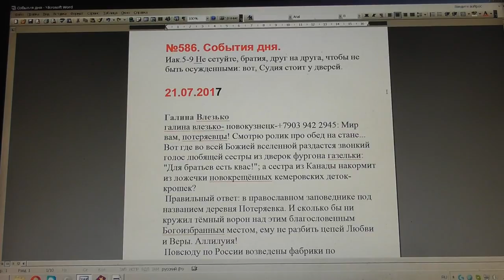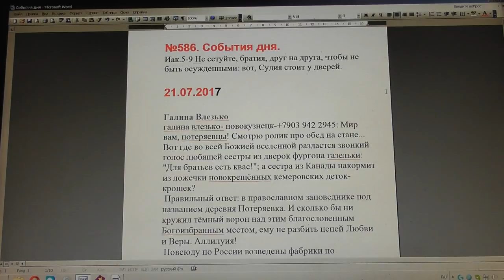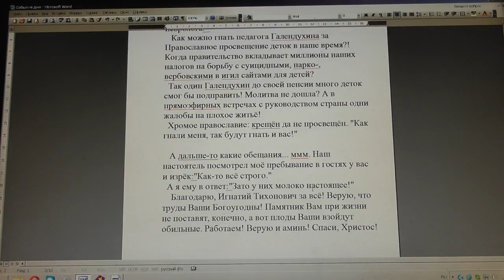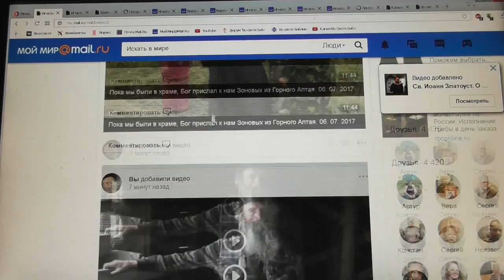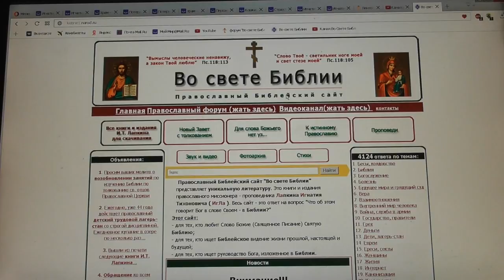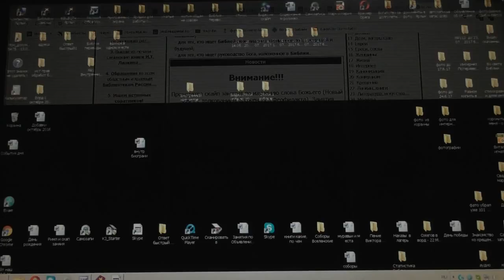№586. События дня. Иак. 5:9. Не сетуйте, братия, друг на друга, чтобы.... 21. 07. 2017